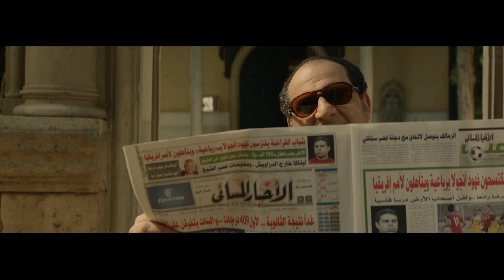كواليس فيلم الأصليين 🎬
فيلم الأصليين ٢٠١٧
ماجد الكدواني، خالد الصاوي، منة شلبي، كنده علوش، محمد ممدوح
تأليف: أحمد مراد
إخراج: مروان حامد
تصوير: أحمد المرسي
موسيقى: هشام نزيه